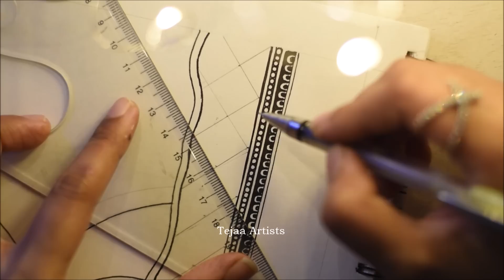how to draw mandala art for beginners, How to draw a Girl, Indian Bride Drawing,Mandala art by Tejaa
Mandala Girl | Indian Bride Drawing | How to Draw MANDALA ART for Beginner Step by Step || How to draw a Girl face step by step

How to draw Mandala Art for beginner, Indian Bride Drawing, Bride Mandala Art, Doodle art, Mandala

Hello Everyone 🌸🌸🙏🙏
fb : Tejaa Artists or tag @tejaaartists
inst : @tejaa_artists

It would be really great if you can please post your art on my facebook page ... I would love to watch your drawing...
if you recreate any drawing from my youtube channel
(Tejaa Artists) please tag me ..so i easily get.. or post directly on my fb page community wall..Thanks ..
Used :
1) Brustro Pen ( 0.05, 0.1,0.2,0.3,0.5,0.8)
2) Camlin Brush Pen
3) Brustro Book A4 size 150 GSM
4) Pencil
5) Black pencil
1) Sharpie Permanent Markers, Fine Point, Black.
2) Sharpie Permanent Markers, Ultra Fine Point, Black.
3) Sakura 8-Piece/set Pigma Micron Graphic & Brush Pen Set Black
     (0.2-mm, 0.25-mm, 0.3-mm, 0.35-mm, 0.45-mm, 0.5-mm, brush,
     and graphic).
4) Faber-Castell Ecco Fineliner Pigment Pen, 0.3 mm, Black.
5) UNIBALL Signo - UM 100 - Creamy White
6) Faber-Castell Water Color Pencils with Paint Brush - Pack of 24 .
7) Brustro Artists Watercolour Paper 300 GSM A4-25% Cotton, Cold
     Pressed.
8) Camel Poster Color - 10ml .
9) Camel Artist watercolor set
10) Daler-Rowney Simply Acrylic Paint Set, 36 Assorted Colors, 12 ml
     / 0.4 Fl. Oz..
11) Apple Barrel Acrylic Paint Set, 16 Piece (2-Ounce), Best Selling Colors, PROMOABIII.
12) Pastel Acrylic Paint Value Set By Craft Smart.
13) Artify 38 Pcs Paint Brushes Art Set for Acrylic Oil Watercolor
       Gouache.
14) camera NIKON D5500.
15) SLIK U8000 Tripod with 3-Way, Pan-and-Tilt Head.